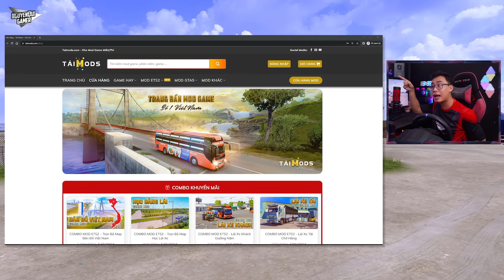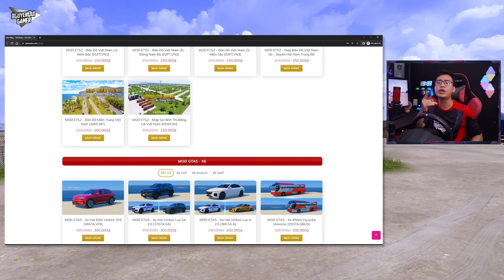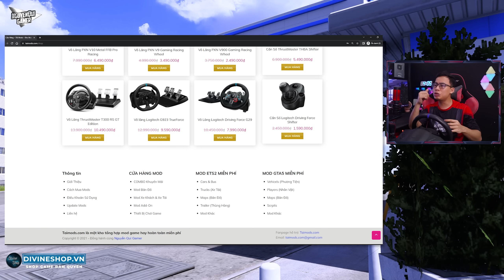Cung Đường Tử Thần #15 | Thót Tim Với Pha Vượt Cầu Thùng Container Lơ Lửng Giữa Vực Thẳm |Nguyễn Quí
🔰 Mua game bản quyền: divineshop.vn